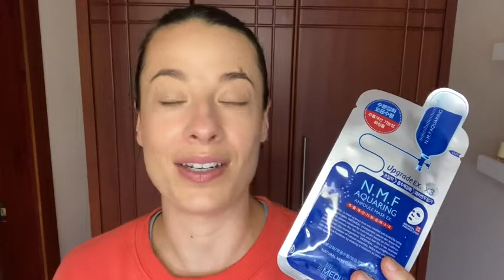Our Point of View on MEDIHEAL Facial Sheet Mask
Check Our New Website For Amazing Deals!
(Commissionable Links)

SKIN FRIENDLY PT CELL(BAMBOO CELLULOSE) SHEET: Mediheal presents you with our specially formulated sheet face mask made using soft bamboo cellulose sheet that spreads evenly on your face. This face mask is self-adhesive to give an optimized fitting on the skin for enhanced effects.
N.M.F AQUARING AMPOULE MASK: Our sheet masks contain ingredients like N.M.F (Natural Moisturizing Factor), sodium hyaluronate, and witch hazel water. These active elements work together to quench dry skin by excellent moisture delivery, while allantoin with trehalose offer skin tightening and lifting effect.
SHEET MASK FOR A WELL-NOURISHED SKIN: This moisturizing face mask for the face fits perfectly and, the ingredients get easily absorbed into your skin. A specially formulated hydrating face mask gives you multiple benefits including, improved moisture, water retention capacity, and enhanced elasticity.
PORE CARE AND ANTI-AGING: This calming face mask helps to improve skin hydration, moisturization, skin tone and leaves skin smoother, softer, and more youthful. This full-face mask prevents the skin from drying and cleanses the impurities from the skin pores to makes your skin elastic, wrinkle-free, and oil-free.
EASY TO APPLY OIL AND ALCOHOL-FREE MASK SHEET: To apply this face mask, first cleanse your face and apply the mask evenly by aligning the holes to your eyes, nose, and mouth. Relax for 15 minutes or until the logo appears and remove the mask sheet. Lightly pat the remaining essence to help it absorb into your skin.